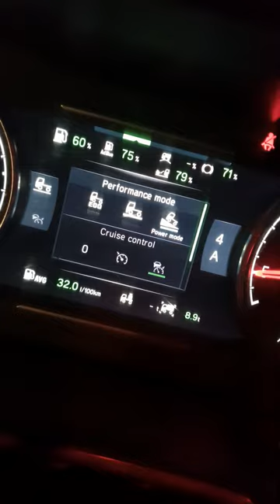Scania S 730 V8 Acceleration ( no trailer )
the street was not complete dry